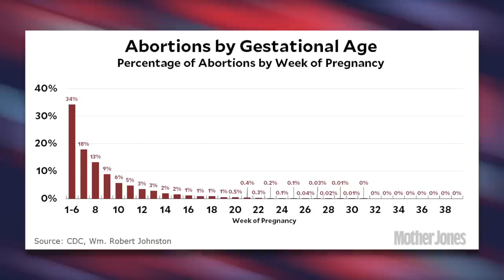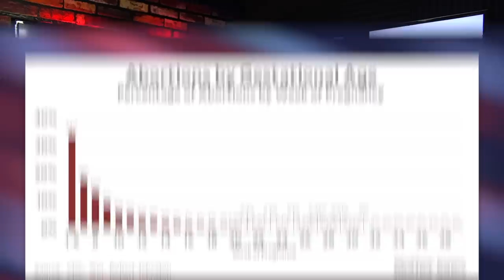WATCH: Law Professor Shuts Down Josh Hawley’s Smug Transphobia